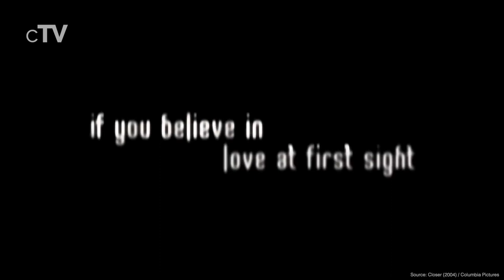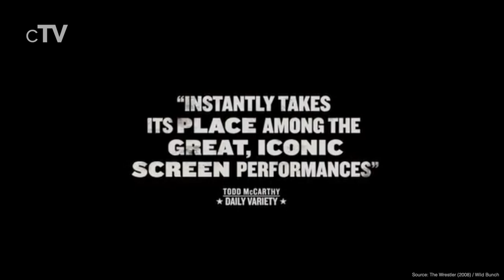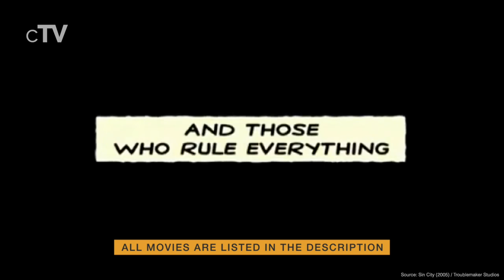Top 5 Stripper Movies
If you want to see a good striptease you should definitely watch our picks for the best Stripper movies.

Movies in this Ranking:
5. Hustlers (2019): (00:13)
4. Closer (2004): (02:19)
3. The Full Monty (1997): (04:42)
2. The Wrestler (2008): (06:37)
1. Sin City (2005): (08:56)